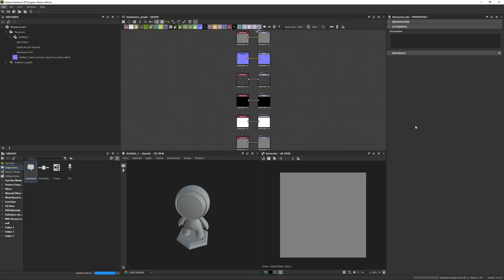How To Change Image Cache Memory Budget Substance 3D Designer